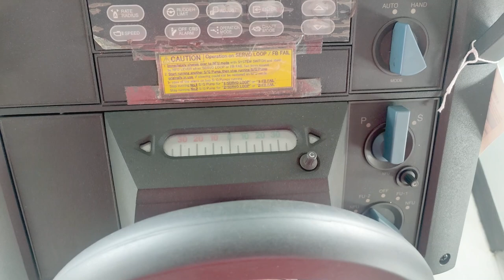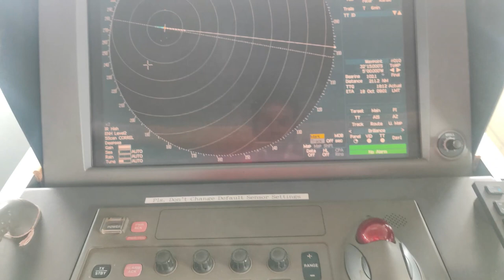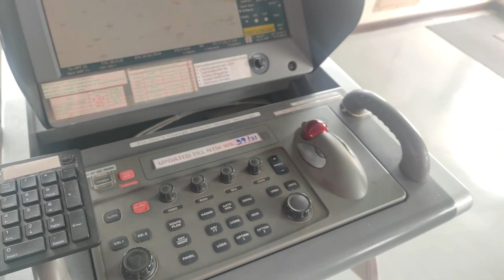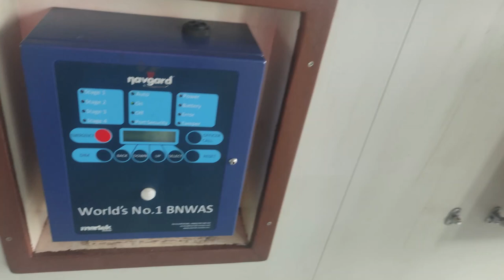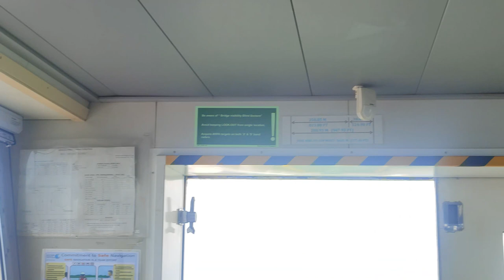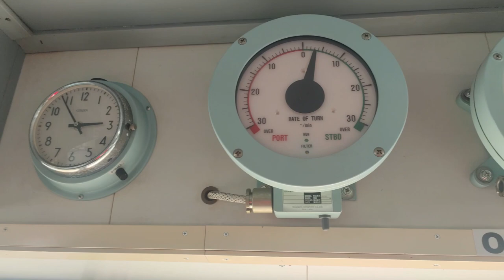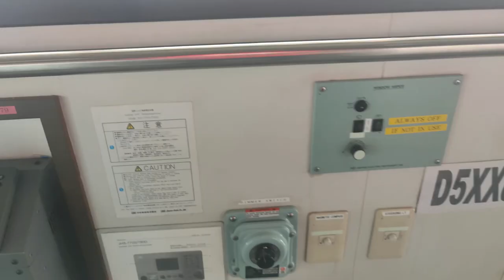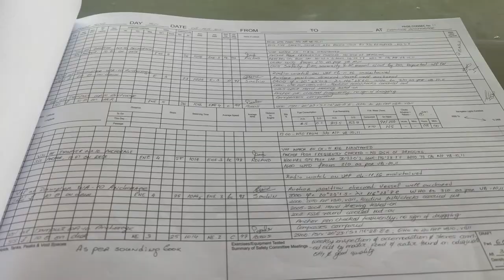Navigation Bridge Tour of a ship | Travel vlog | Tamil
Navigation Bridge Tour Of A biggest bulk career Ship
this is my continuation video ,please check my 1st video for better understanding
In this video , I will be giving you all a detailed explanation of How A Cargo Ships Control Station looks like . ( i.e The Navigation Bridge )

The bridge is a room or platform of a ship from which the ship can be commanded. When a ship is under way, the bridge is manned by an officer of the watch a,usually by an able seaman acting as a lookout. During critical maneuvers the captain will be on the bridge, often supported by an officer of the watch, an able seaman on the wheel and sometimes a pilot, if required.

As a captain of the ship or a navigator , the bridge has to be attended 24 hours x 7 for navigating her from one destination to another .

You will find small explanations of all equipment's on the bridge like :
RADAR , ECDIS , Echo Sounders , Steering Wheel , GMDSS equipment's , Search & Rescue equipments , Conning Displays , GPS , Main Engine Telegraph, Compass etc.

The navigation station of a ship is located on the bridge or in a separate chart room, nearby. It includes a table sized for nautical charts where calculations of course and location are made. The navigator plots the course to be followed by the ship on these charts. Besides the desk and the navigation charts, the area contains navigational instruments that may include electronic equipment for a Global Positioning System receiver and chart display, a compass, a marine chronometer, two-way radios, and radiotelephone, etc.

This would be very helpful for Cadets aspiring to be Navigators in the Merchant Navy .